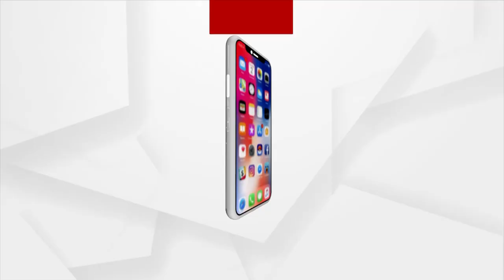PM Narendra Modi Congratulates Nation on Reaching 100 Crore Covid-19 Vaccine Dose Milestone